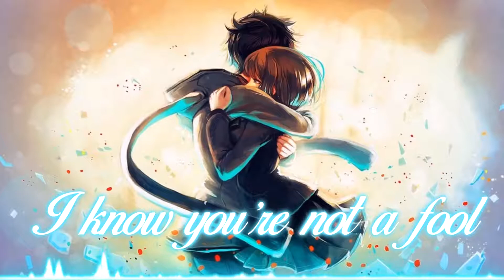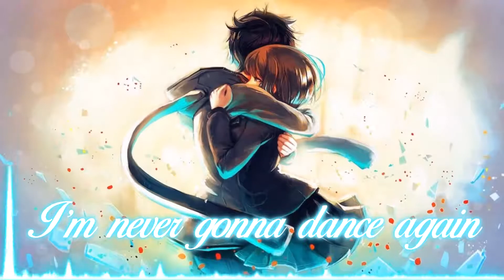Nightcore - Careless Whisper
Nightcore - Careless Whisper (Prismo)

Picture Origin - Unknown

Characters - Unknown